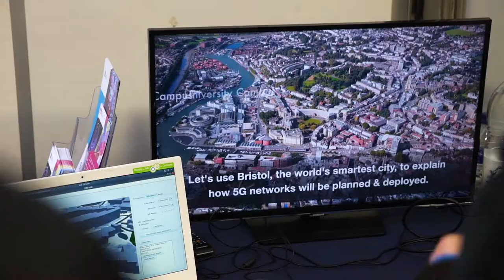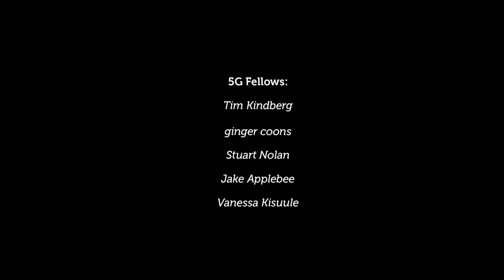LAYERED REALITIES 5G WEEKEND: AN INTRODUCTION | Art & Technology 2018 | Watershed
The Layered Realities Weekend, 5G Showcase was produced by Watershed on behalf of the Smart Internet Lab, University of Bristol.

The weekend explored the future potential of the next generation wireless connectivity (5G) through spectacular 3D-like projections, a gorgeous virtual reality dance piece, a guided tour on which you take a walk through time, and a programme of talks and demonstrations that are open for everyone.